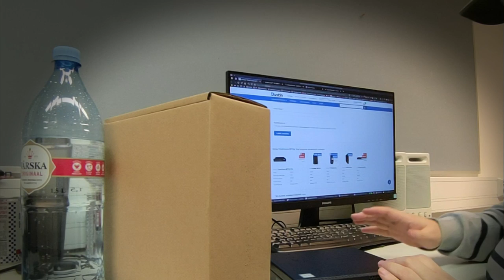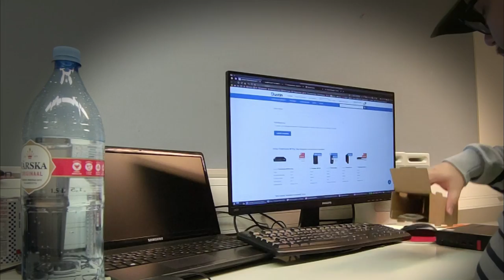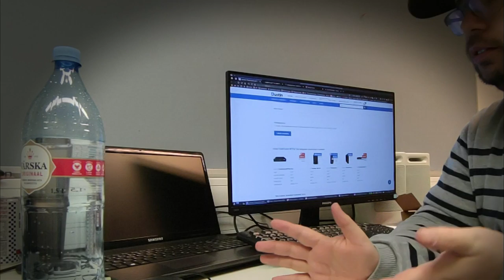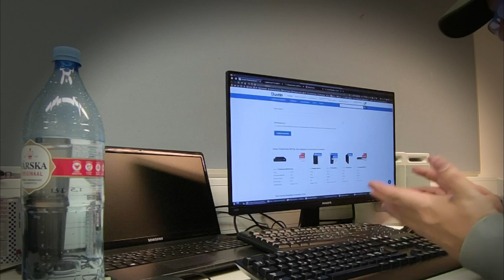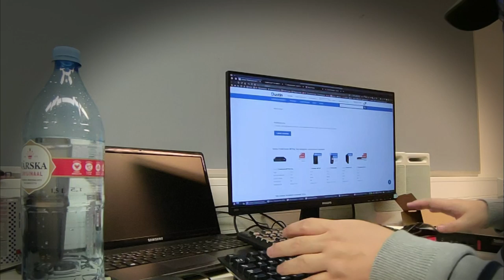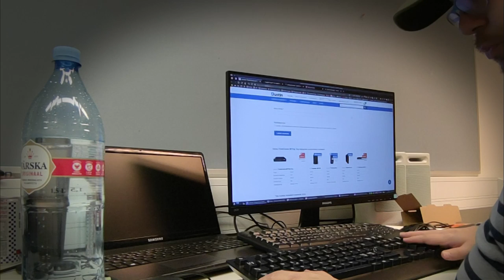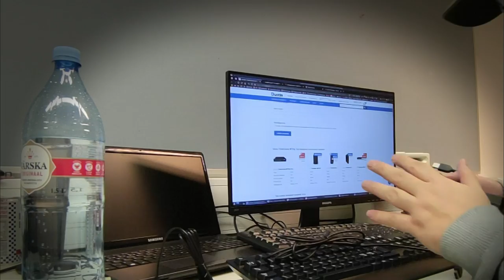Unboxing: Lenovo ThinkCentre M710q 🤓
Koululle tilattiin mielenkiintoisia pienikokoisia pöytäkoneita.

Lenovon ThinkCentre sarja vain paranee, uudet todella pienet Thinkcentret (!centterit!) ovat suorastaan taivaan lahja, heille jotka arvostavat tietokoneiden hiljaisuutta ja pientä kokoa, kuitenkin niin ettei suorituskyky peruskäytössä juurikaan pääse kärsimään.

Tämä paketista vedetty kone, ei ole sarjan tehokkain malli mutta on suorastaan täydellinen niin sanotuksi opettajankoneeksi, joiksi ne myös tilattiin. Koneissa on tarpeeksi USB-liitäntöjä, suorituskyky riittää erinomaisesti multimedian kulutukseen, kuvien ja esityksien luontiin sekä muokkaukseen, joka on tärkeää varsinkin silloin, jos se liitetään älytauluun.

Kuten sanottua, M710q ei ole sarjan nopein, siitä on olemassa tehokkaampi Intelin I7 -prosessorilla varustettu malli mutta näiden koneiden käyttötarkoitukseen, moiset olisivat olleet jo turhan ylitehokkaita.

PS: Antakaa anteeksi, tuo kun jankkasin nimeksi ThinkCENTER, se vain vääntyy tuollaiseksi lähes joka kerta :)